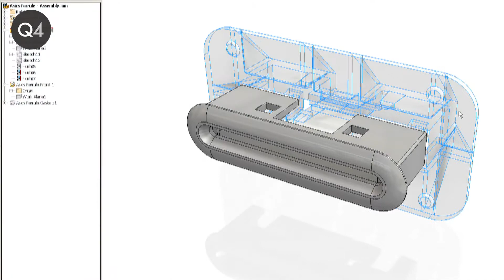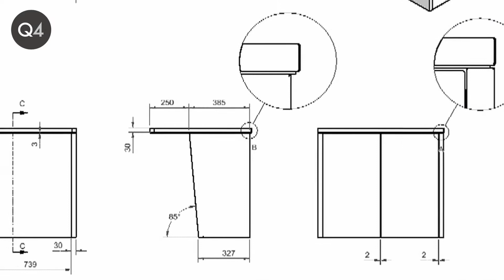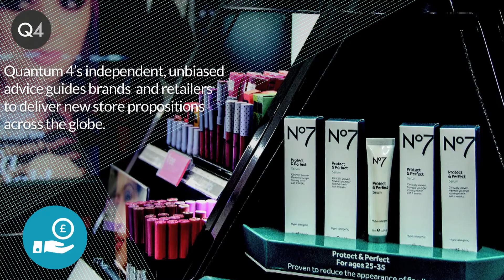Quantum 4 - A Giant Leap Forward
Quantum 4’s independent, unbiased advice guides brands and retailers to deliver new store propositions across the globe.

Our clients make smarter and quicker investments in their retail environments and enjoy more control than working directly with manufacturers.